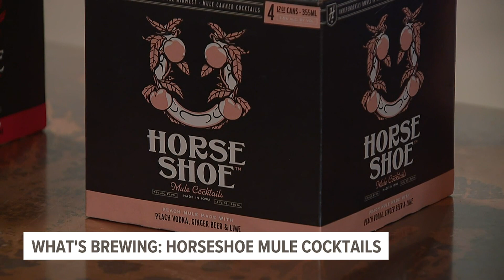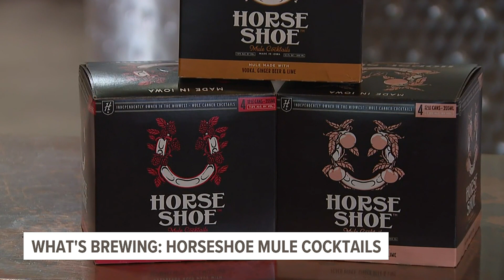What's Brewing: Horseshoe Mule Cocktails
You can find all the episodes of News 8's craft beer show "Brewed" at brewedtv.com.